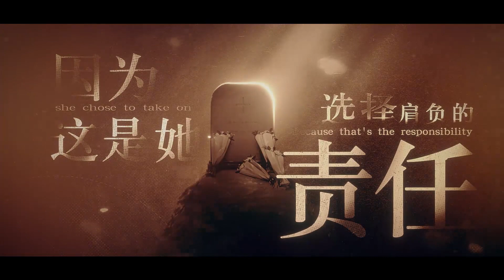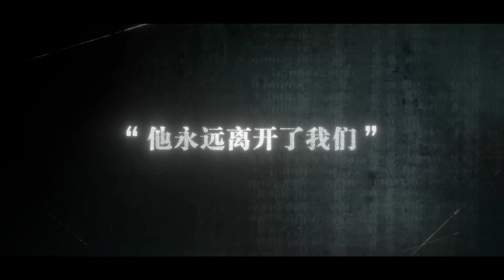Watanabe Character Story Preview || Punishing : Gray Raven [CN]